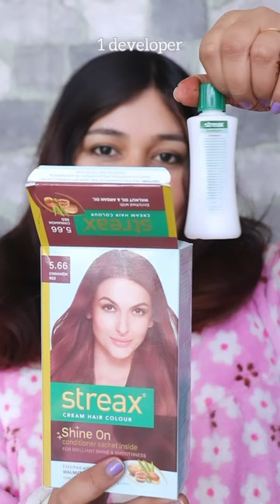👩‍🦰🔥Streax 5.66 *Cinnamon Red* hair Colour😍